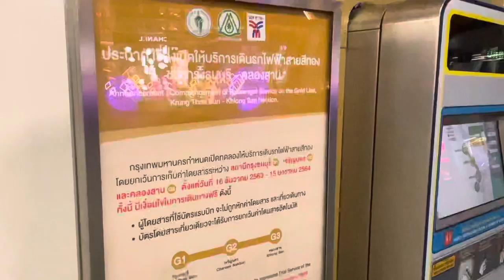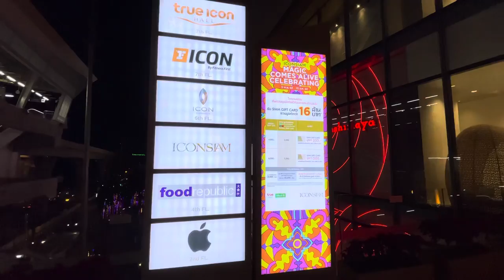4K BTS รถไฟฟ้าสายสีทอง เชื่อมห้างไอคอนสยาม เปิดแล้ววันนี้ G2 เจริญนคร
BTS Gold Line station no.2 (G2) to Iconsiam